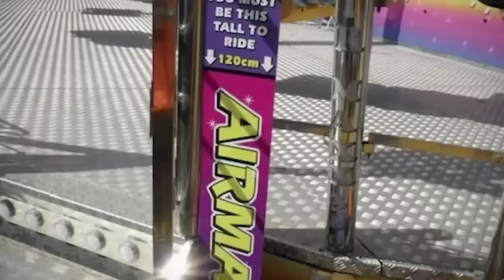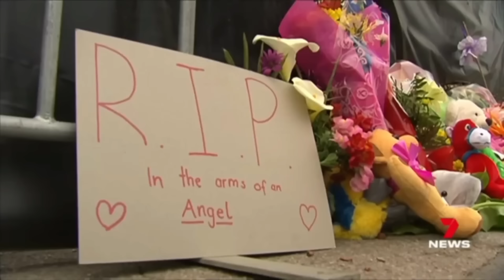Kisah Tragis di Sebuah Wahana Bermain - Airmaxx 360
- Relaxing
Sumber: Berbagai media online

Want2know Channel TIDAK mengklaim materi pembuatan cerita dalam video ini adalah milik kami.